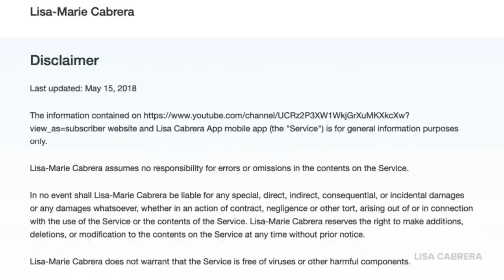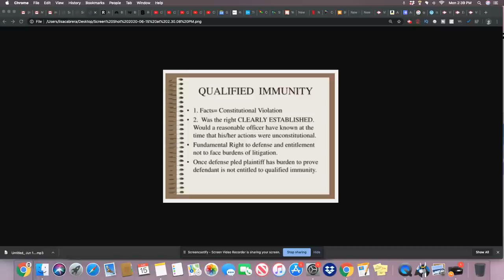The Supreme Court Refuse To Hear Anything On Qualified Immunity